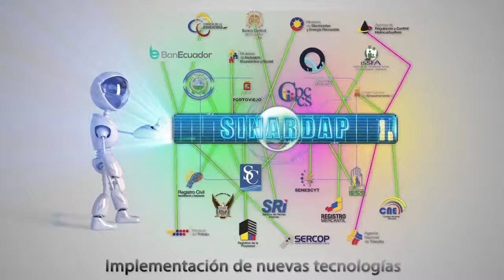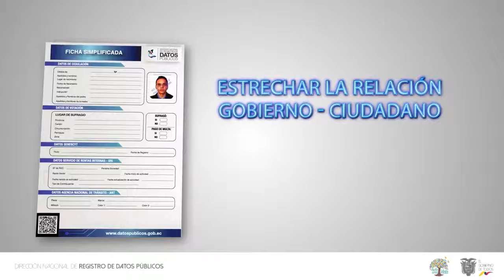Voz Institucional - Simplificación de Trámites DINARDAP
Grabación en Off para esta importante institución de Gobierno que cuida el Medio Ambiente con su gestión cero papeles.